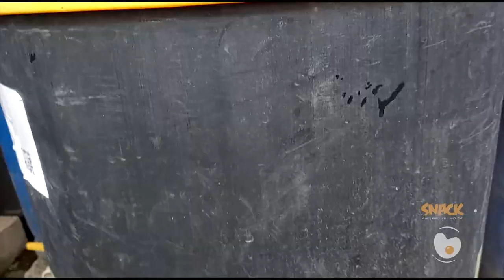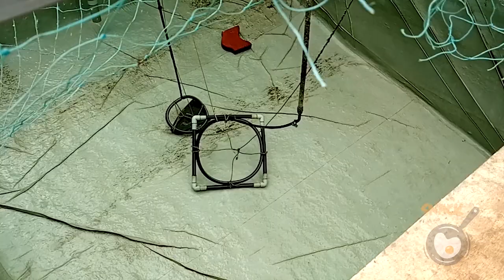വ്യത്യസ്തമായൊരു കൃഷിരീതി | അക്വാപോണിക്‌സ് അറിയേണ്ടതെല്ലാം | Aquaponics Malayalam | Fish Hunting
Vakkayil Aquaponics
Karinkallathani
Malappuram

©NOTE : All Content used is copyright to SNACK TIME KERALA  Use or commercial Display or Editing of the content without Proper Authorization is not Allowed ✔